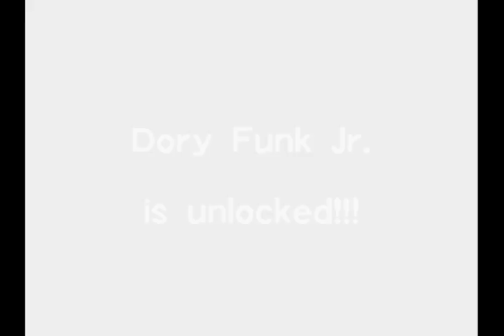Virtual Pro Wrestling 64 (Star Trinket Mod) Champion Mode Part 11: DOA Tag Team Titles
The DOA Knuckle Blast Tag Team Titles are up for grabs in a tournament with a special rule: tornado elimination tag. Who better to knock out the competition and unlock a Funk brother than Rick and Scott Steiner.